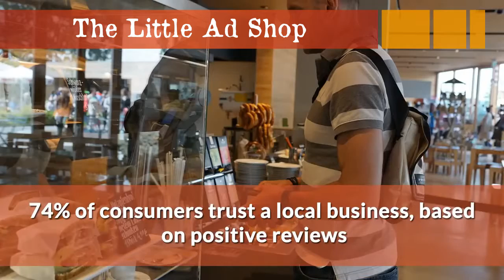Reputation Matters | The Little Ad Shop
Did You Know That 90% of Consumers Read Online Reviews BEFORE Visiting A Business? Reputation Matters. Please Allow 12 - 24 Business Hours for a Response.

Now Streaming on Your Favorite Alexa Device - SMB Digital Strategy Tips. Our Flash Briefing is Dedicated to Bringing the Latest Digital News to the Small Business Community. Interested In Your Very Own Custom Designed Alexa Channel?

*message & data rates may apply